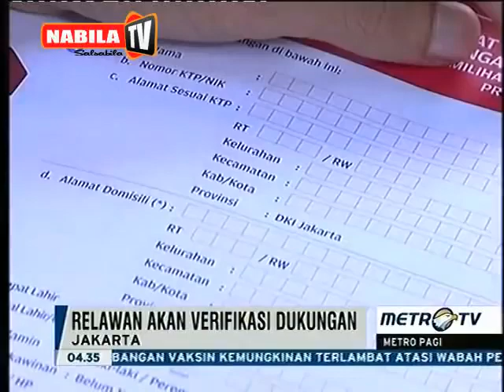Kekuatan Relawan Ahok